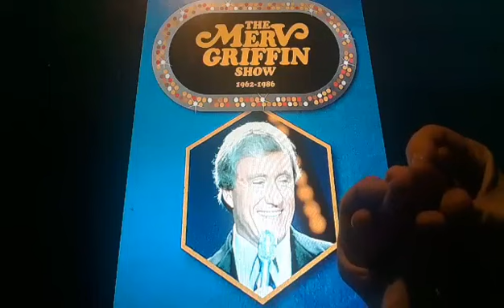Horacio the handsnake - The Merv Griffin Show